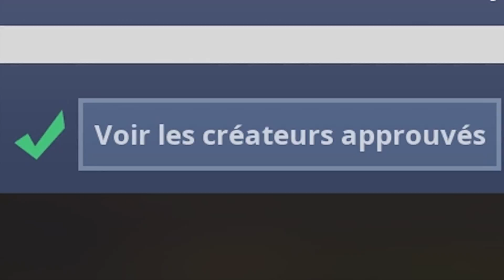ON FINI 39 EME EU SUR CETTE GAME - FNCS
Soutenez moi avec le code créateur : xewer